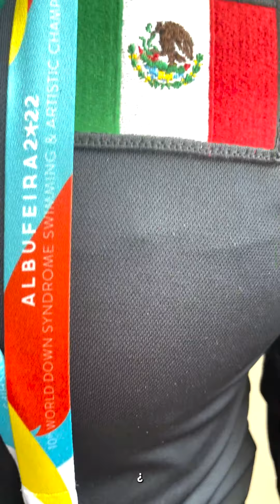⭕️ GIOVANNI FLORES, CAMPEÓN DE NATACIÓN Y MOTIVO DE ORGULLO PARA IZTAPALAPA ⭕️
Hoy en la AudienciaCiudadana recibí a Giovanni Flores, vecino de la col. ConstituciónDe1917 con Síndrome de Down, un deportista destacado que ha cosechado 180 medallas durante su carrera. Un ejemplo a seguir para todas y todos de que cuando se tiene un sueño y se lucha por él, se puede alcanzar. ¡Felicidades! 👏